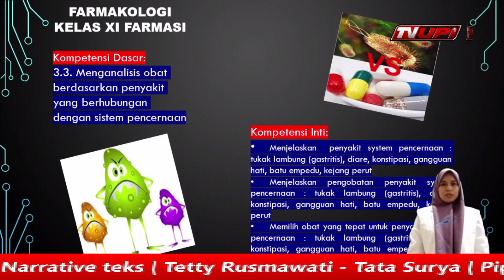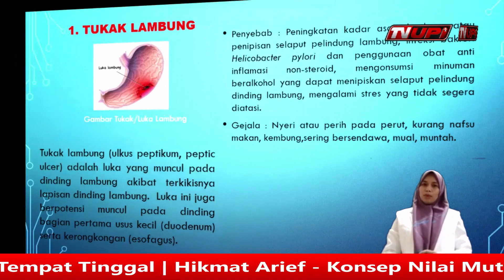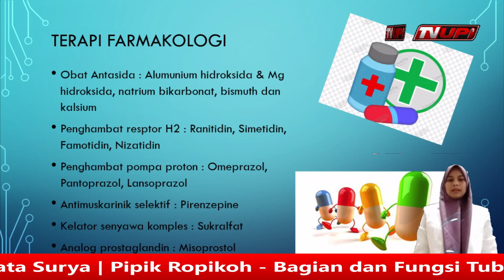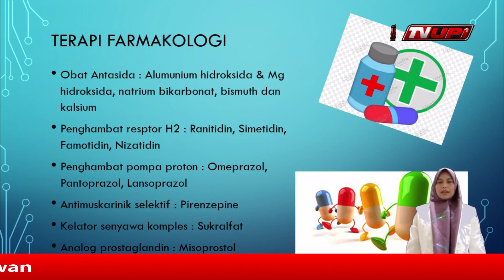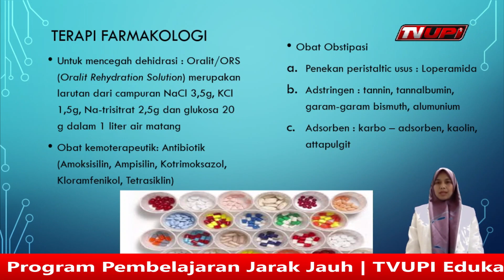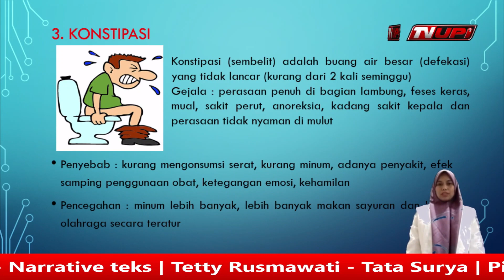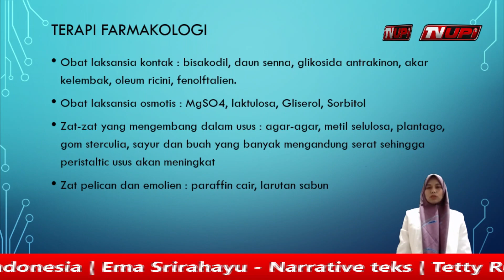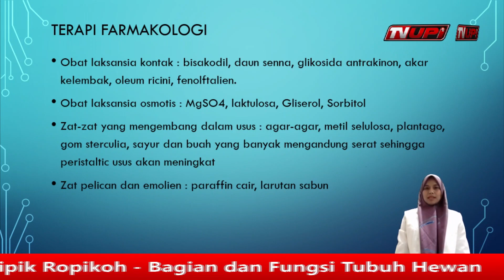PJJ-Model VCDLN | Penyakit dan Obat Gangguan Sistem Pencernaan - Ucu Siti Habibah, S.Si., Apt.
Pembelajaran Jarak Jauh - Model VCDLN
Pemateri: Ucu Siti Habibah, S.Si., Apt.
Judul Materi: Penyakit dan Obat Gangguan Sistem Pencernaan
Jenjang Kelas: SMK Farmasi Kelas XI